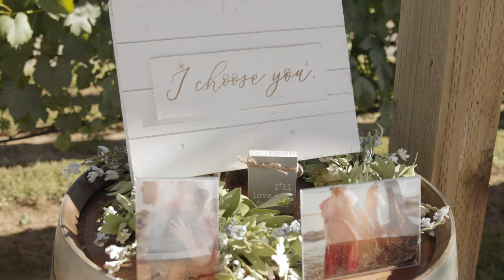Summer & Michael | The Wedding Film | Jacquot Farm & Vineyard, Brush Prairie, Washington